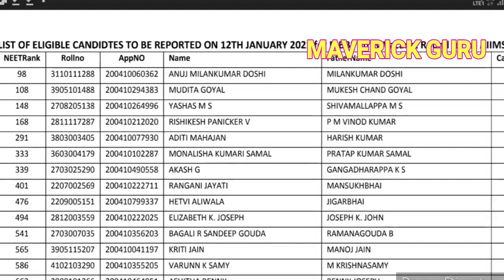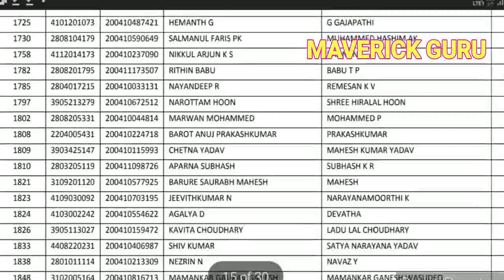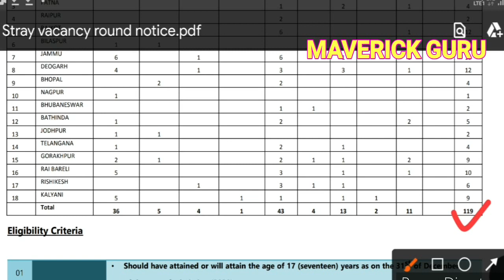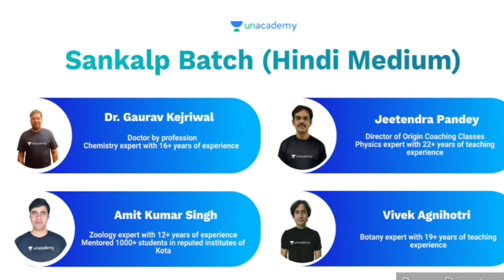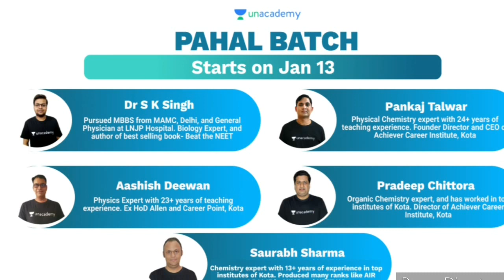AIIMS Stray Vacancy Round 📢 Seat Matrix | Online Registration | Reporting Time | Cut Off Score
Hello Friends,

This video Is about AIIMS Stray Vacancy Round Counseling process  and seat matrix , Eligiblility.

Thanks
Maverick Guru